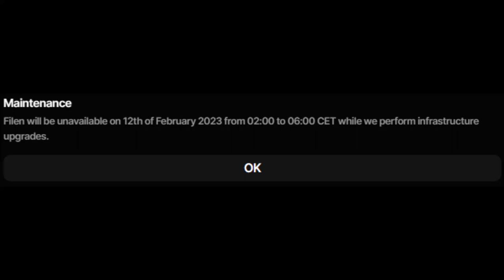Filen maintenance alert message unavailable files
Start maintenance on feb 12, 2023 from 2:00 to 6:00 CET.